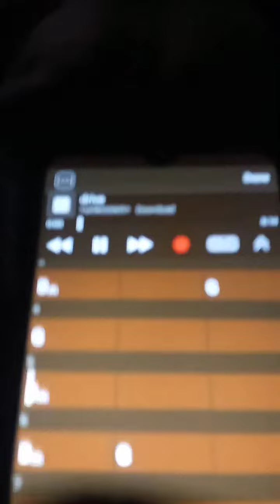Xedux Record 👉👉👉👉bomb beats